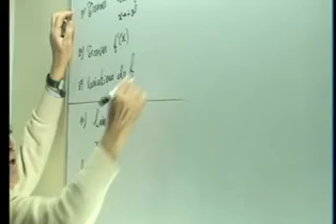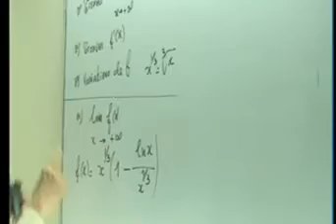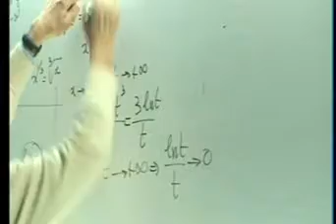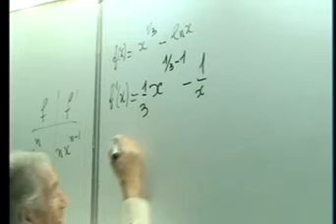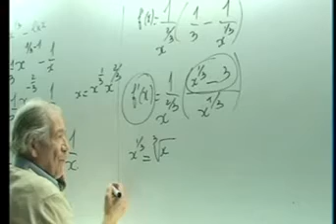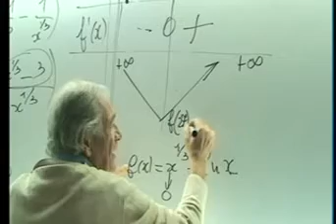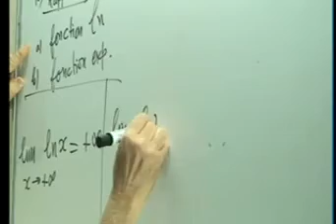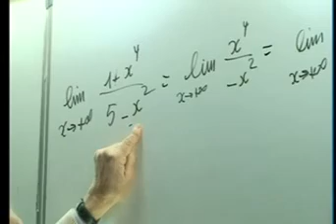Fonction puissance croissance compaée 01